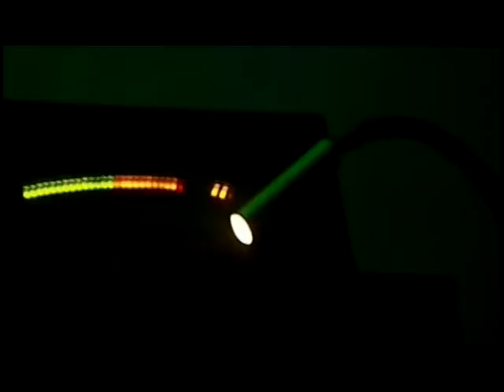Guru Josh - Innfinity ( Extended Mix )